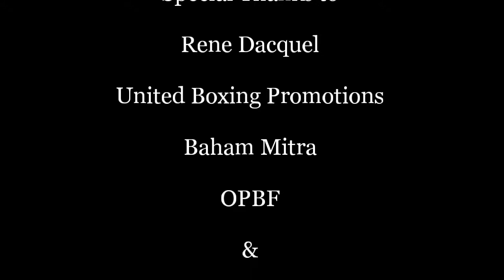One on One with OPBF Super Flyweight Champ Rene Dacquel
Rene Dacquel is one of the Philippines rising boxing star